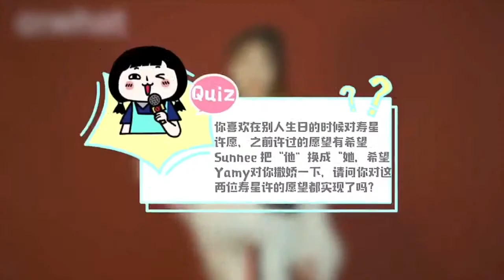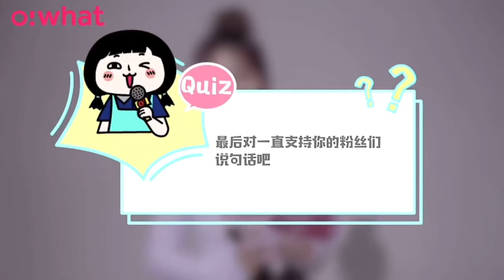Owhat × 火箭少女101 徐梦洁：Cos粉丝可爱的样子，分享减肥的小秘诀【专访】20181031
有事请联系 yingstudio123@gmail[dot]com